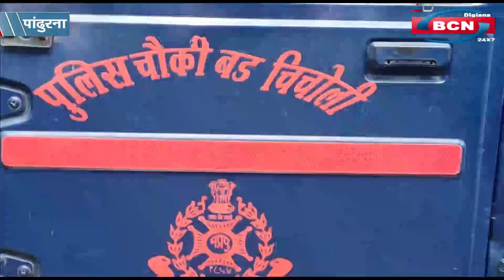राजना जोड़ पर टकराई कारे, कोई हताहत नहीं , मतदान केंद्रों को व्यवस्थित करने दिए निर्देश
राजना जोड़ पर टकराई कारे, कोई हताहत नहीं
मतदान केंद्रों को व्यवस्थित करने दिए निर्देश